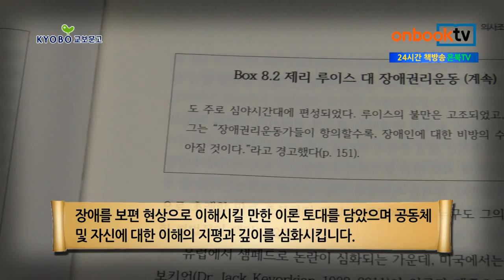온북TV[1분이책]장애란 무엇인가